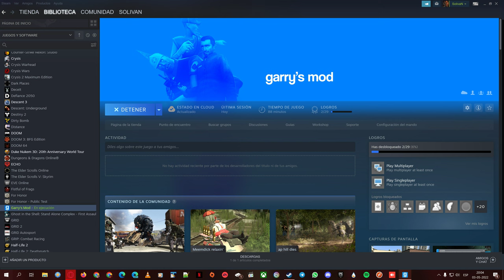Lara FMV TR3 Model x Pepper Paladins Model | Garry's Mod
The hi poly models from FMV in the 90's always was a dream for all us to see in real time. Today, with the computer power available, we can enjoy to see some of this models in games.

PS: Yes! an special guest is here! **furry moment 😂

This same TR3 FMV model has been imported to the Unreal 4 engine game too, its called ECHO.
But with less riggs (her braid and between her legs)